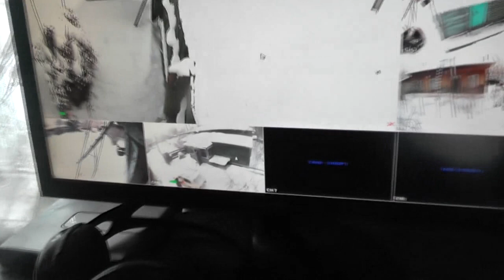№14. Прит.7:6 …однажды смотрел я …сквозь решётку мою… нояб. 2018